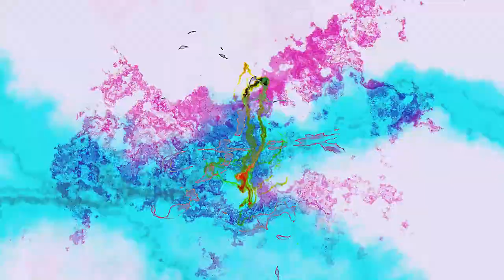Arquebus - Convex Polygon [OFFICIAL VIDEO]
Official music video for "Convex Polygon", by Arquebus from the upcoming album Khasma.

The video was written and directed by: Laurits Adam Monty and Mads Ulrich
Produced by: Laurits Adam Monty, Mads Ulrich and Poul Høi
Edited by: Mads Ulrich